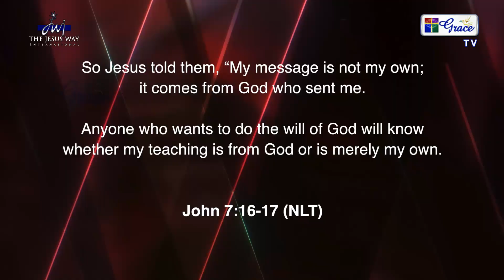God's Will Part 3 | Pastor Angel Meagher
Always praying for you. Blessings Pastor Angel Meagher